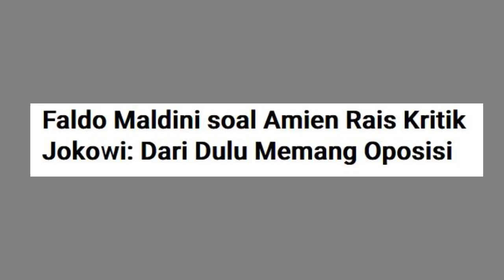MENGGELEGAR!! AMIEN RAIS KRITIK JOKOWI: DUET JOKOWI-LUHUT HARUS BERAKHIR OKTOBER 2024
Enjoy Channel News, Jakarta - Ketua Majelis Syuro Partai Ummat Amien Rais melontarkan kritik cukup keras pada Jokowi. Amien rais kritik jokowi ingin kepemimpinan Presiden Jokowi dan Menko Marves Luhut Binsar Pandjaitan berakhir di 2024.

Amien Rais menyebut, Jokowi dan Luhut adalah simbol rezim saat ini yang berupaya melanggengkan kekuasaan.
Staf Khusus Mensesneg, Faldo Maldini mengatakan wajar jika Amien memberikan pernyataan tajam kepada pemerintah. Sebab, Amien bagian dari oposisi.

Kami doakan Prof Amien Rais sehat selalu dan dipanjangkan usianya. Beliau dari dulu kan memang oposisi, semoga Beliau selalu istiqomah. Semua Presiden tahu tajam pernyataan Pak Amien," kata Faldo, Sabtu (2/4).

Faldo pun tak ingin menanggapi Amien rais kritik jokowi terkait pernyataan eks Ketua MPR itu.

"Terkait isi kontennya, saya kira sama kayak isu yang heboh di medsos saja. Tidak ada yang baru lah. Beliau ini alumnus program doktor Ilmu Politik Universitas Chicago, tentunya kita butuh pikirannya, bukan sekadar gosip politik saja," tuturnya